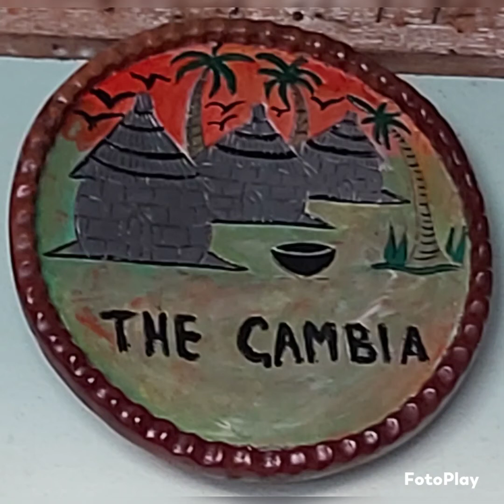Skulpturen / Gambia (01 - 2021)